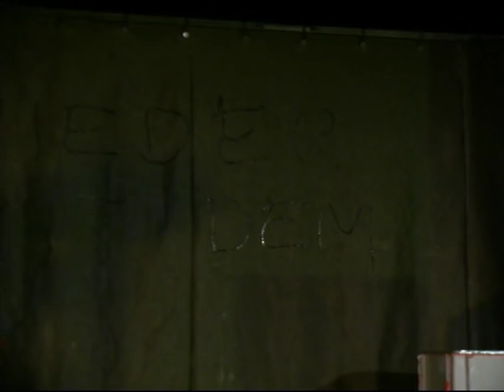Revolte Springen - Freiheit Satt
Ein kompletter Livemitschnitt des Kleinkunstpunkmusicals "Freiheit Satt".
Aufgenommen 2007 in Berlin